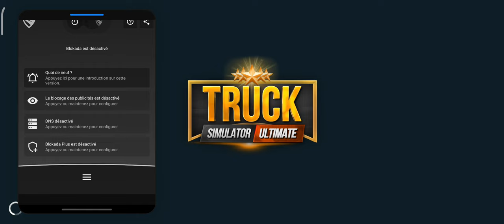DLC: BMW F90 M5 2020 MOD - TRUCK SIMULATOR ULTIMATE GAMEPLAY#21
*BMW F90 M5 2020 MOD*
_THE FASTEST CAR IN TRUCK SIMULATOR ULTIMATE_